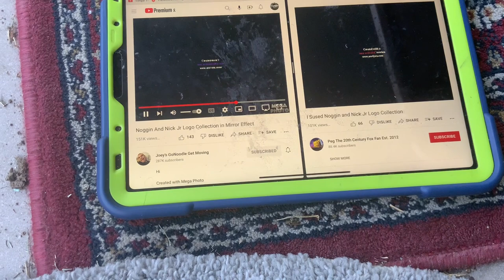(NEW EFFECT) Noggin And Nick Jr Logo Collection In Mirror Effect In G Major 16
A.K.A The Audio Of Mirroreffectup V1 Sounds Like G Major 7 And I Sused X
Video:G Major 7 And Luig Group And Left Mirrored
Audio:F Major 544
G Major 16+Mirror Effect=G Mirror Effect Major 16